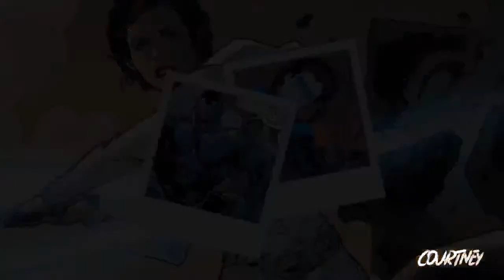BUDD ROOT'S KOR-DRATH: The RECKONING Cover is REVEALED! Join Dennis, Andy, and Budd for a fun hour!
BUDD ROOT'S KOR-DRATH: The RECKONING Cover is REVEALED! That's right, the BUDD ROOT known for his saucy, sexy babes did a cover for Andy and Dennis' new project...KOR-DRATH: The Reckoning and today the cover will be shown!